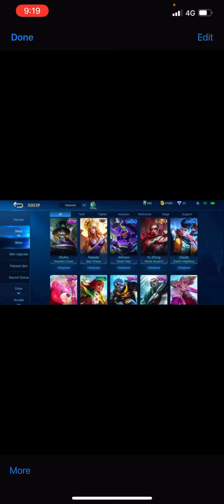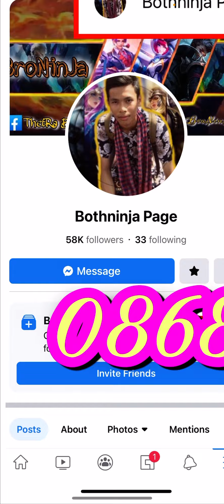MlBb-❌លក់ហើយ. 70$ / #943 black dragon collector